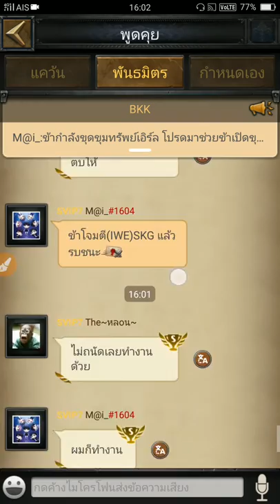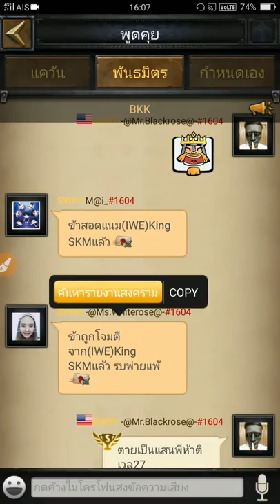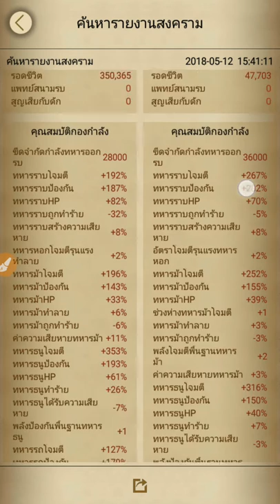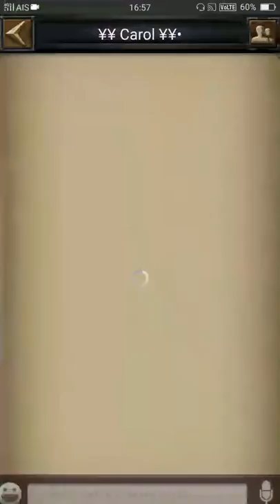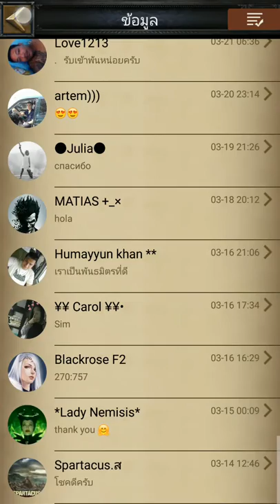Clash of Kings ไทย#32 แนะนำการเล่นศึกมังกรพยัคฆ์หลังจบฤดูกาล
แนะนำเทคนิคการเล่นศึกมังกรพยัคฆ์ จะไม่ต่างกับ การแข่ง COK มากนัก